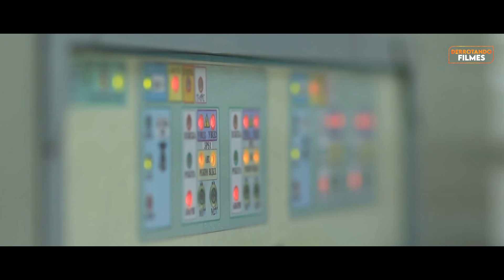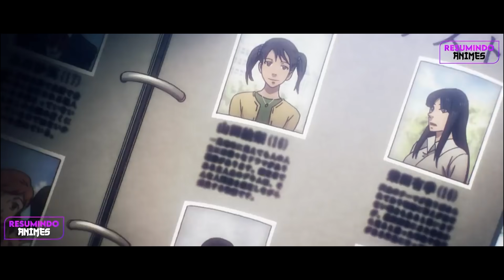Como Derrotar as CRIATURAS BIZARRAS de "SEM CONEXÃO 2"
Você é um policial novato de uma pequena cidade, e precisa ajudar a única sobrevivente de um massacre, além de proteger a cidade das criaturas que estão caçando a jovem.

Nesse vídeo de Derrotando filmes, eu vou apontar os erros cometidos, o que você não deveria fazer e tentar tomar melhores decisões para derrotar as criaturas de sem conexão 2.

Capítulos

0:00 - Introdução
0:18 - Como derrotar
19:01 - Final